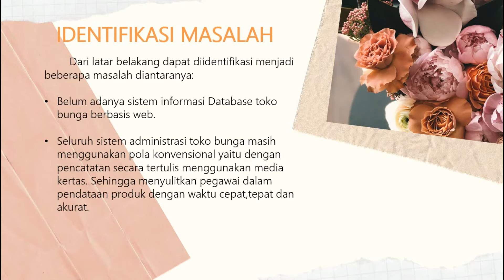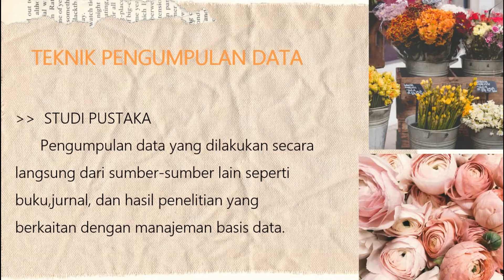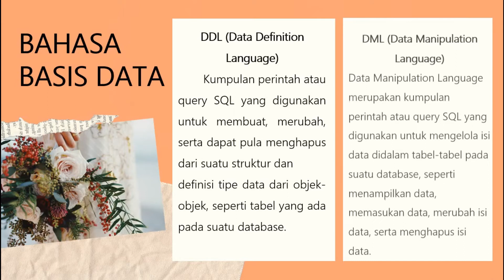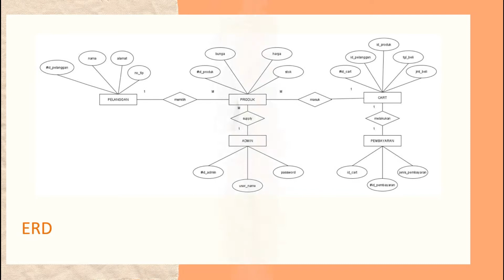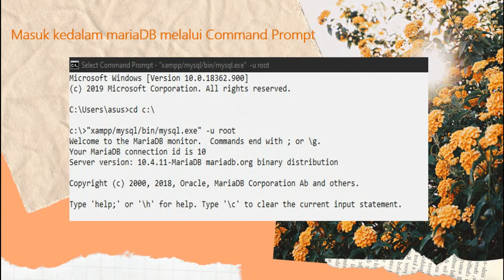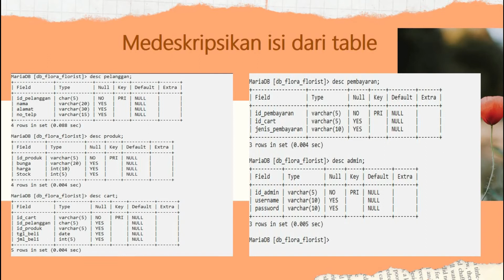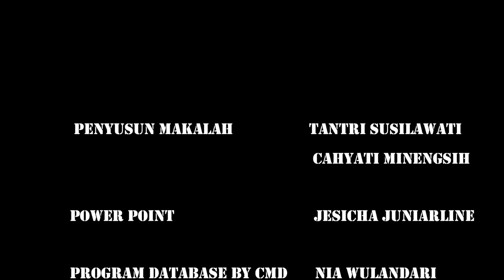PROJECT UAS APLIKASI BASIS DATA - PENERAPAN PROGRAM DATABASE PADA TOKO BUNGA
Video ini dibuat untuk memenuhi penilaian UAS pada mata kuliah Aplikasi Basis Data

Kelompok 1
Cahyati Minengsih - 12190296
Jesicha Juniarline - 12190645
Nia Wulandari - 12190466
Tantri Susilawati - 12190381

Kelas : 12.2C.14

Sistem Informasi - UBSI Karawang